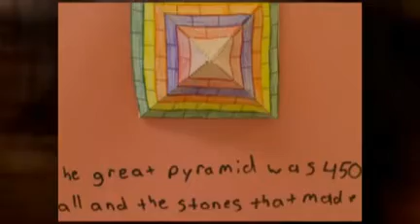Personalized Pyramids 8th Grade Art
Students created a scale model pyramid and shared a fact about the pyramids of Egypt.